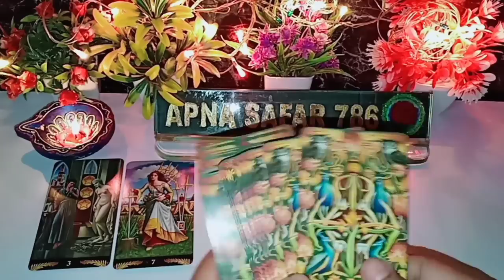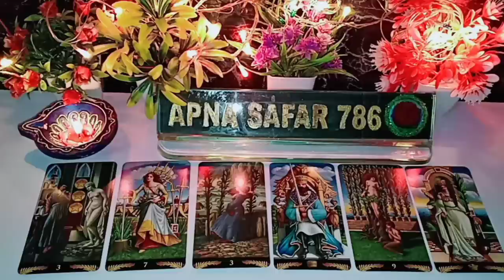🌈AAJ SHAAM WO KIS SE AUR KYA BAATEIN KAR RAHE THE AAPKE BARE MEIN?😍 HINDI TAROT CARD READING TODAY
AAJ SHAAM WO KIS SE AUR KYA BAATEIN KAR RAHE THE AAPKE BARE MEIN?😍 HINDI TAROT CARD READING TODAY 🦋 TIMELESS 🦋 @apna safar 786

1:- it's a general and collective reading and also it's not gender specific.this is timeless/for all zodiac signs reading.
2:- this reading describe what you are manifesting in your life by your current energy and thoughts.
3:- watch these videos for entertainment and guidance purpose and don't take any major decisions of your life based on tatot reading.
4:- this channel and videos are not responsible for what you do in your life.
5:- I don't do personal reading so be aware of froud people.
6:- I never provide my number in comment & description section please be aware of scammers & frouds.